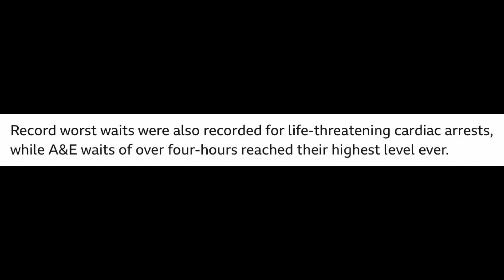Don’t have a Heart Attack in England: No Ambulances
This is an unbelievable failure of the healthcare system. Simply inexcusable

Regain CONTROL over your Health & Wellbeing and BEAT the Establishment that makes you SICK: